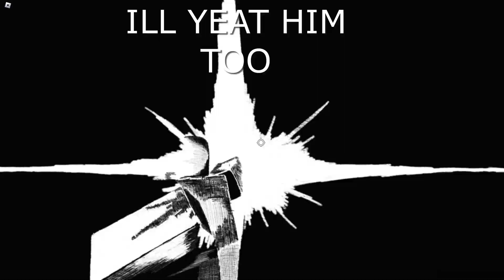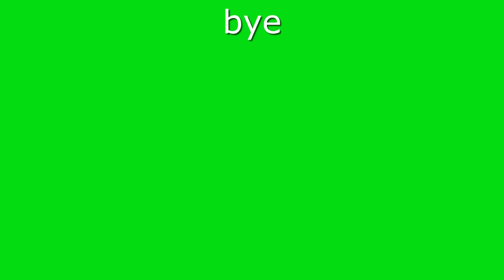The Strongest Battleground In Which I Death Counter People